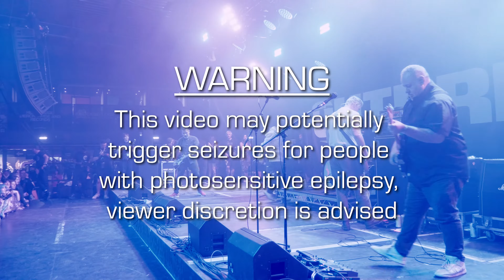Thursday - Outbreak Fest 2024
Thursday headlining the second stage of Outbreak Fest 2024 at Bowlers Exhibition Centre in Manchester on Sunday 30th June 2024.

Filmed by David Tan, Keir O'Donnell & Kathryn McBride of Dai Tan Films
Audio Mixed by Cameron Wilson of Lunchbox Prod
Audio Recorded by Jake Gore
Live sound by MGS Productions
Security by Hoodsoulja Protection